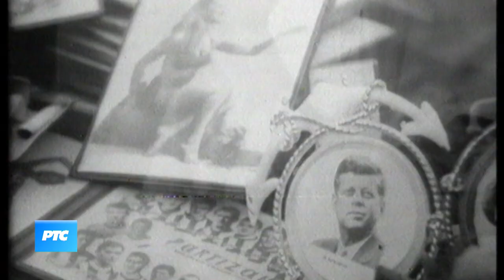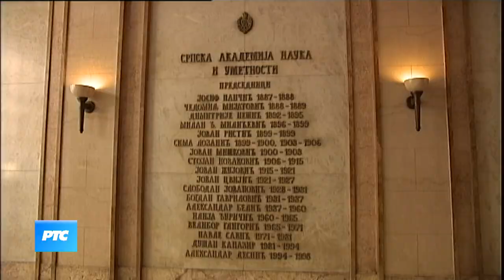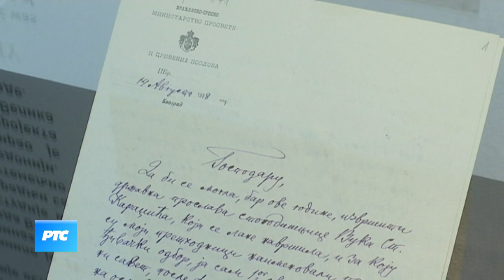Kulturni dnevnik (TV RTS 26.11.2020.) / Specijal, akademik Vladimir Kostić